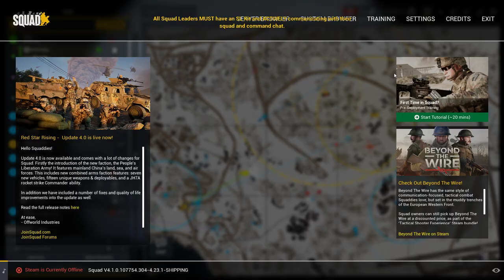Full squad game on Goose Bay